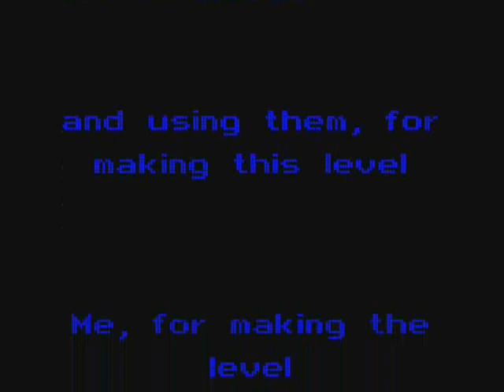Speedy Eggbert 2: Multilevel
This is yet, another Eggbert/Blupi level I made. This took me 5 days to complete, and is really hard! The music off here is from a Lost Sonic Game, Sonic Crackers.